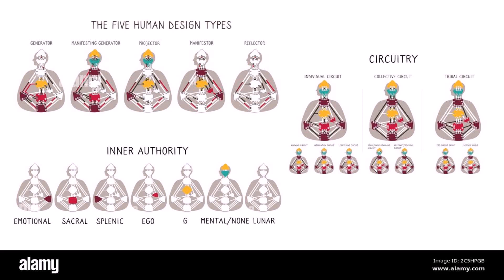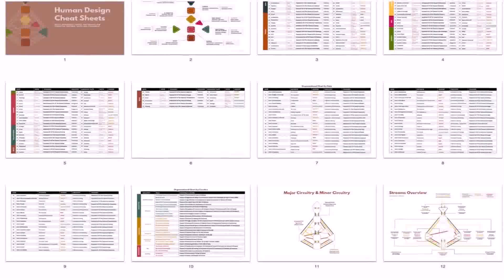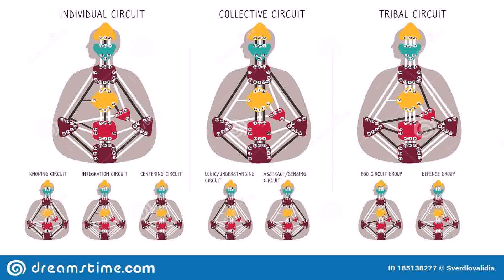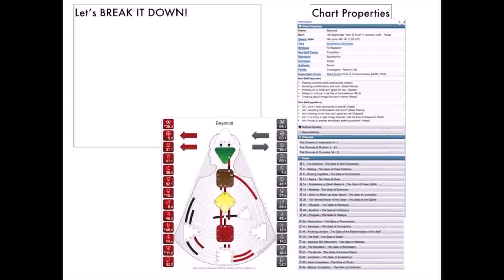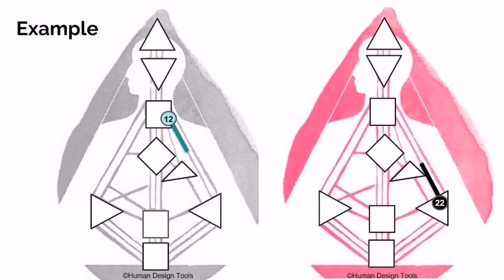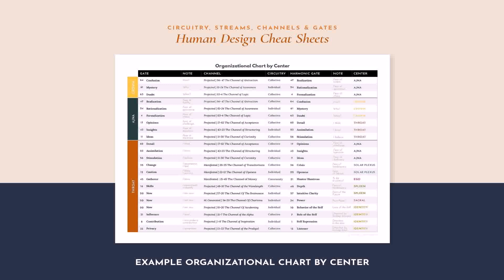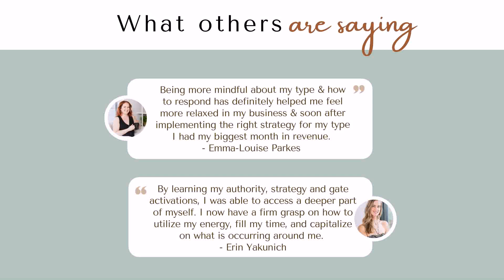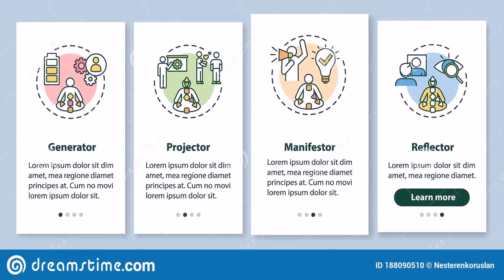Reflector Gates Human Design